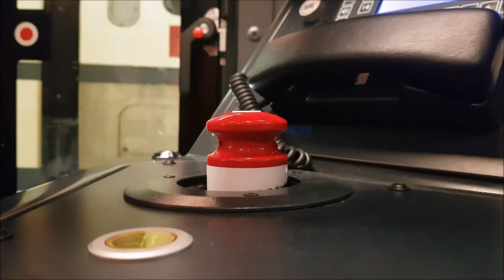COP26 is coming - is there any reason to be optimistic? Climate Now debate highlights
"The light that we see at the end of the tunnel is a train that is coming to drive all over us. So we need to make the necessary decisions," Mayor of Athens Kostas Bakoyannis told Euronews on Tuesday, September 20 at an interactive debate on climate change and weather extremes.

The panel of leading climate scientists and policy-makers conveyed a message of cautious optimism, saying it was still up to us to change course after a summer of extreme weather in Europe and elsewhere underscored the worsening impacts of climate change on our communities.

This important conversation took place just a few weeks after the Intergovernmental Panel on Climate Change (IPCC) warned time was running out to avert the worst effects of climate change, and ahead of crucial UN climate talks in Glasgow known as COP26.

Meet our panel:
- Kostas Bakoyannis, mayor of Athens
- Samantha Burgess, Copernicus Climate Change service
- Valérie Masson-Delmotte, IPCC co-chair
- Robert Vautard, IPCC author